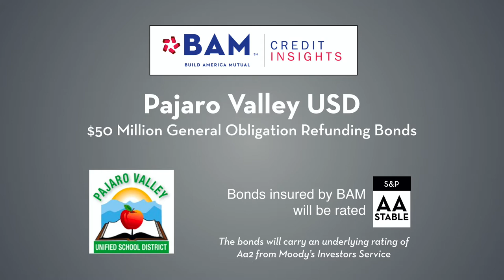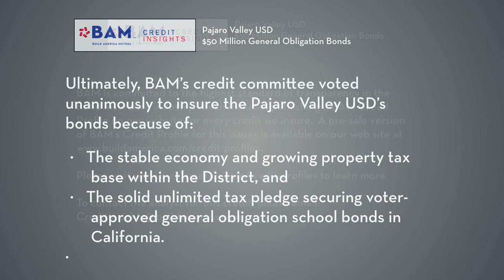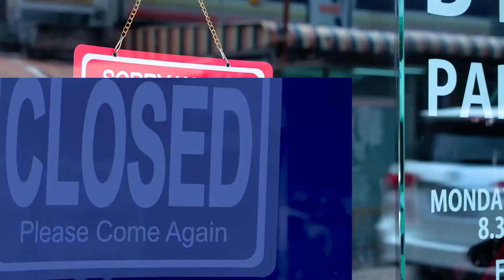Understanding the Financial Strength of a Coastal California School District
The Pajaro Valley Unified School District is selling $50 million of taxable bonds to refinance existing debt sold to finance capital projects. Learn more about what BAM's analysts looked for to determine the financial strength of the District.